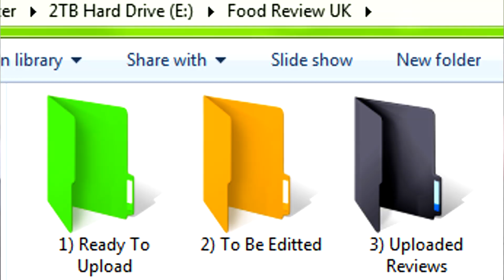An Apology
I'm sorry.